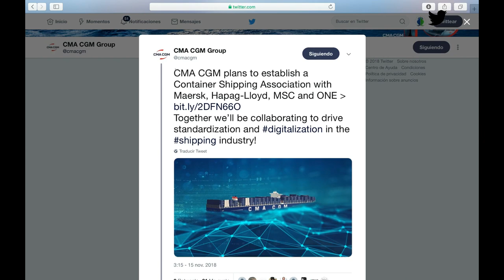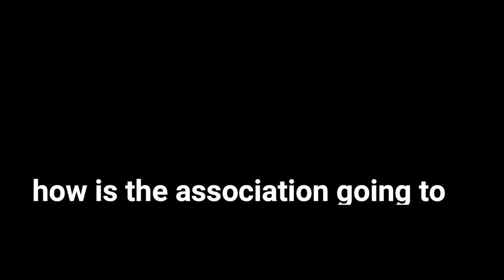Five Container Giant lines will get together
Maersk MSC Hapag CMA-CGM & ONE Plan To Establish An Association in order to pave the way for digitalization, standardization, and interoperability in the container transport industry.